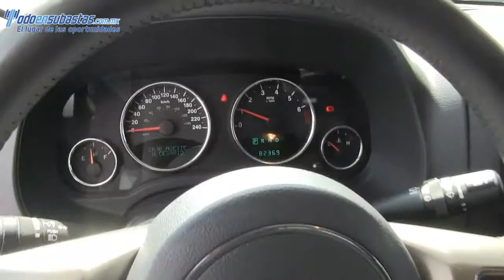619622 Jeep / Patriot / 2012